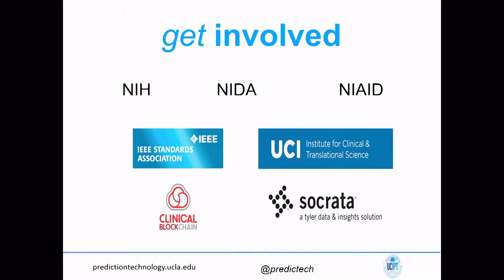13 Final Remarks by Sean Young, PhD, MS